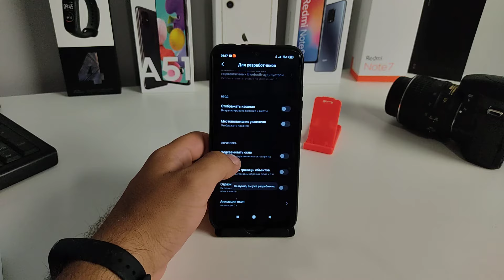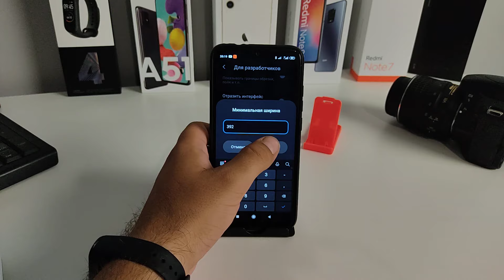Как УВЕЛИЧИТЬ ЗНАЧКИ на Телефоне XIAOMI на MIUI 11,12,10/Сделать ИКОНКИ БОЛЬШЕ на ANDROID Смартфоне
Как увеличить размер значков (иконок на ANDROID) на Андроиде - Делаем иконки на Андроид Телефон большими или наоборот маленькими! Этот Способ подойдет почти для любого телефона Сяоми. Простые способы как на Сиоми увеличить рабочий стол (главный экран + сетка рабочего стола на новой свежей прошивке MIUI).